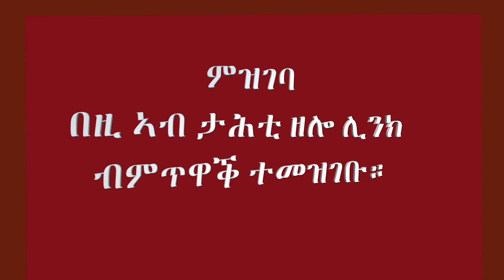ሐበሬታ ትምህርቲ መጽሐፍ ቅዱስ መሪሕነት